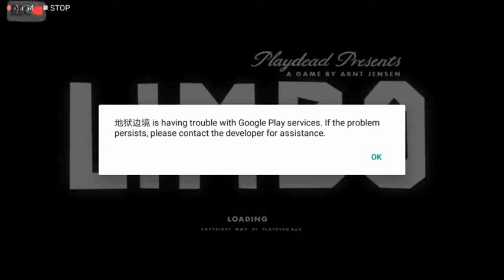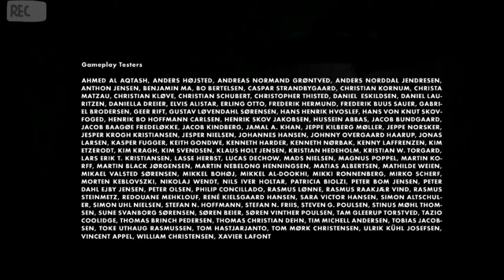LIMBO 2010 休闲娱乐游戏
观看更多点击»LIUMUSIC